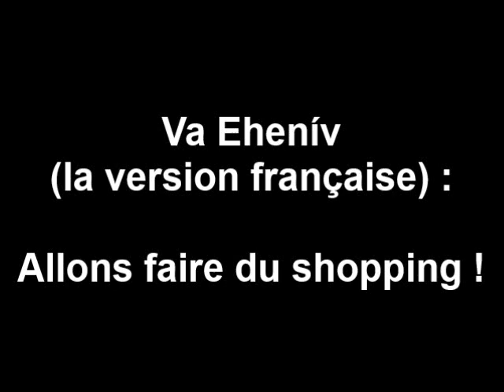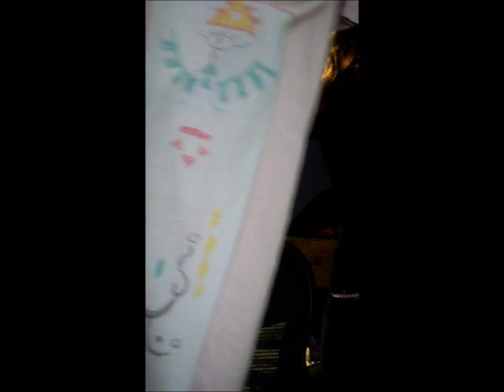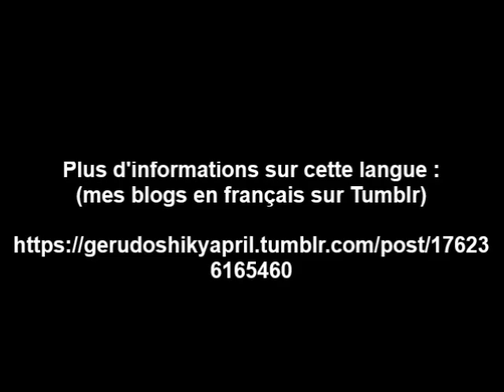Va Ehenív (la version française) : Allons faire du shopping !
La version française de mon leçon au sujet « faire du shopping ».

Qu'est-ce que vous pensez ? Voudriez-vous voir plus de ces vidéos ?

Plus d'informations sur cette langue : (mes blogs en français sur Tumblr; le site officiel n'est qu'en anglais)

Ce livre (versions Kindle et brouché) est disponible dans français et anglais sur Amazon !